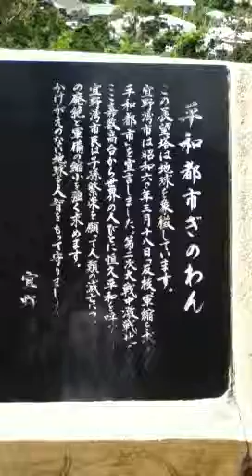嘉数(カカジ)高台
この高台から宜野湾市を眺める。